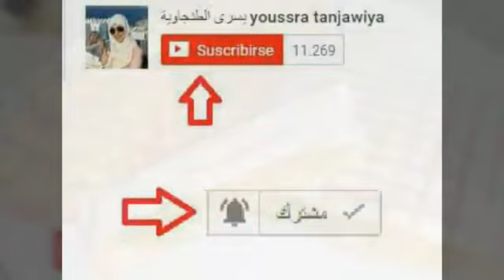سندويش طاكوس بالدجاج غاااية في الروعة sandwich tacos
لا تنسو الإشتراك ليصلكم جديد القناة ومشاركة الفيديو عبر مواقع التواصل الإجتماعي لتعم الفائدة
اضغط هنا لتحميل تطبيق الاندرويد